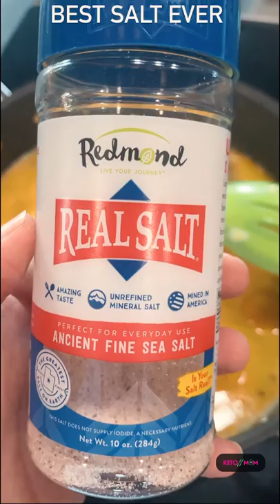Guess Who Is Going To Camp ( It Will Be Great!) | Keto Mom Vlog